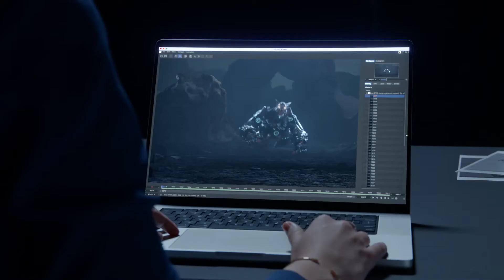All-new Apple MacBook Pro: Super charged for pros | Official Introduction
About:
The new MacBook Pro is a beast. Supercharged for pros by the M1 Pro or M1 Max, this... thing delivers extraordinary performance that pushes the boundaries of creativity. And with a stunning Liquid Retina XDR display that's the best ever in a notebook, there's no limit to what, or where, you can create. The all-new MacBook Pro. Two sizes, two chips. Let it rip.